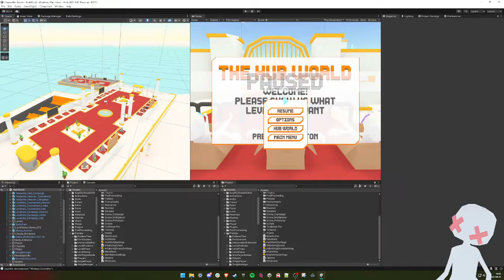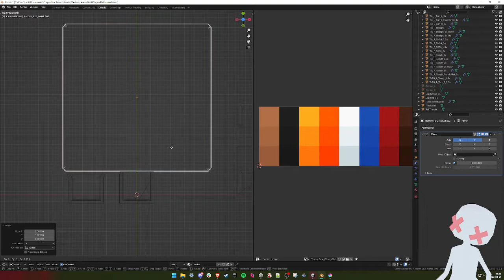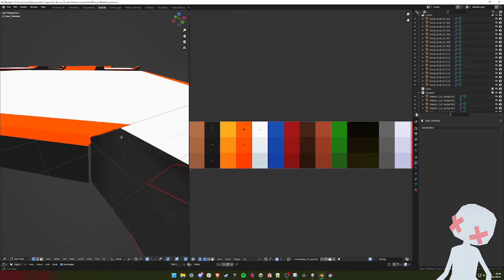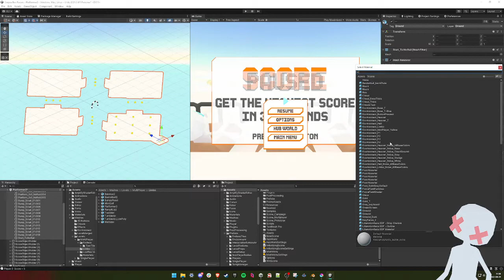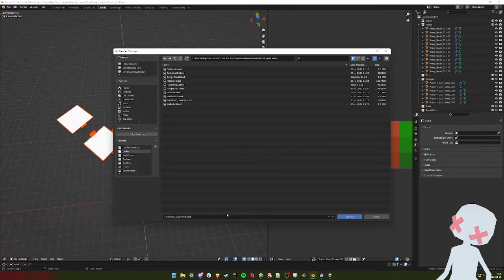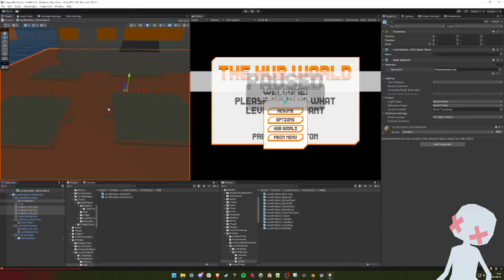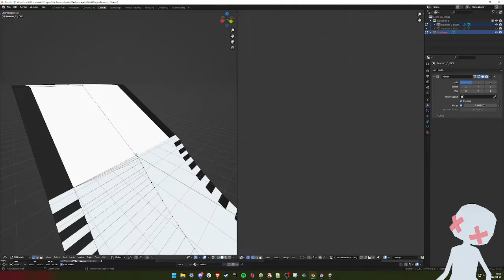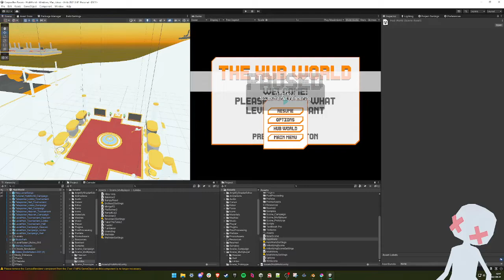Making Levels for Corpse Box Racers Twitch VOD (2022 08 01)